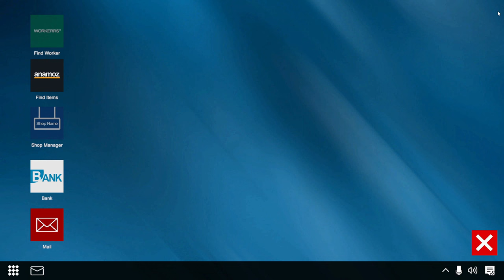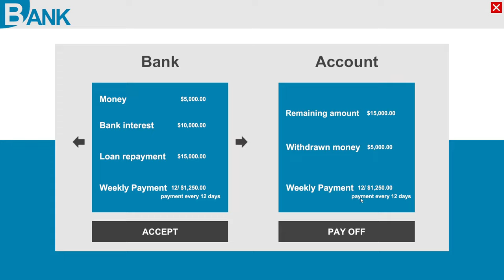Buying A New Box Truck For More Products ~ Dealer Simulator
Dealer Simulator invites you to a world where your bargaining skills will be tested to the limits, and you'll never know what lies behind each door. Are you ready to become a top-tier trader? Join the warehouse adventure with Dealer Simulator!